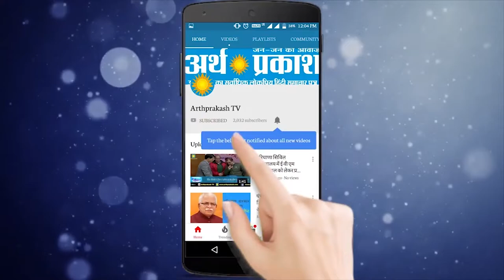हरियाणा : महिला कांग्रेस की राष्ट्रीय महासचिव ने अपने पिता के लिए किया ये बड़ा काम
महिला कांग्रेस की राष्ट्रीय महासचिव और कुरुक्षेत्र से कांग्रेस प्रत्याशी निर्मल सिंह मोहड़ा की सुपुत्री चित्रा सरवारा अपने पिता की जीत दर्ज करवाने के लिए खूब पसीना बहा रही हैं। इसको लेकर चित्रा सरवारा अनेक गांवों का दौरा कर चुनाव प्रचार कर रही हैं। जैसे ही चित्रा सरवारा लोगों के बीच जनसभाओंंं में पहुंचती है तो उन्हे सुनने के लिए महिलाओं सहित आम लोगों का हुजुम उमड़ पडता है। चित्रा सरवारा का कहना है कि कांग्रेस न्याय के मुद्दे को लेकर चुनावी मैदान मे है। आज प्रदेश का किसान, व्यापारी, मजदूर सहित हर वर्ग भाजपा से न्याय मांग रहा है। भाजपा के शासन से लोग ठगा हुआ सा महसूस कर रहे हैं।